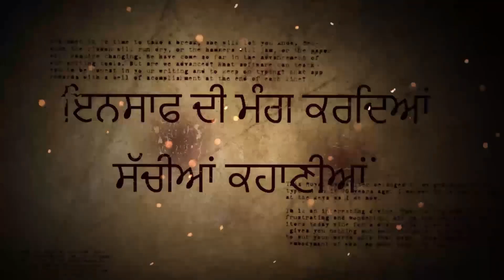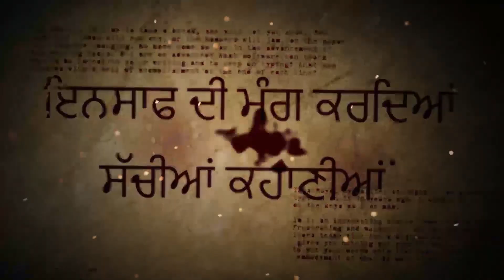PUNJAB POLICE ਨੇ ਦੋ ਵੱਡੇ ਗੈਂਗਸਟਰ ਦਾ ਲੁਧਿਆਣਾ ਕੋਲ ਕੀਤਾ ਵੱਡਾ ਐਨਕਾਉਂਟਰ | RANGLA PUNJAB RADIO & TV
PUNJAB POLICE  ਨੇ ਦੋ ਵੱਡੇ ਗੈਂਗਸਟਰ ਦਾ ਲੁਧਿਆਣਾ ਕੋਲ ਕੀਤਾ ਵੱਡਾ ਐਨਕਾਉਂਟਰ
ਅਗਵਾ ਕਰਕੇ ਮੰਗਦੇ ਸੀ ਫਿਰੋਤੀ